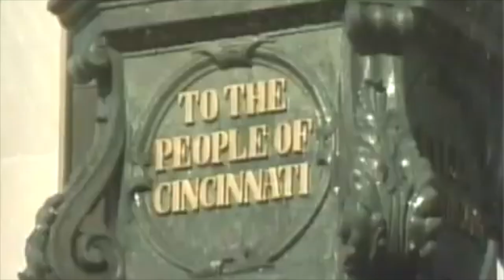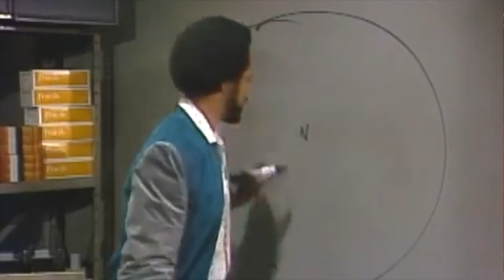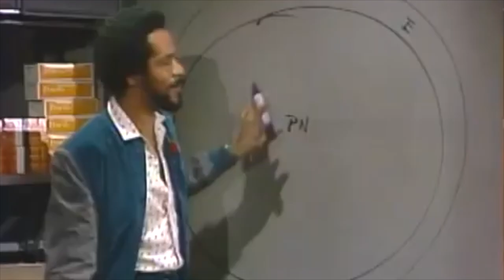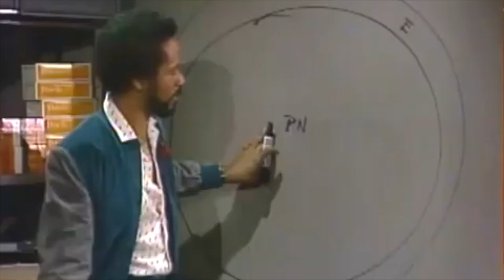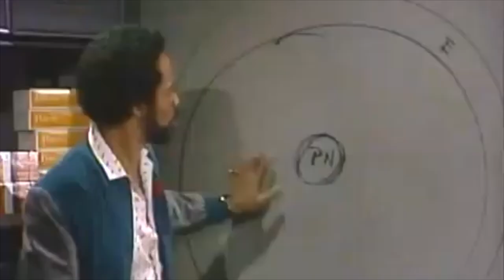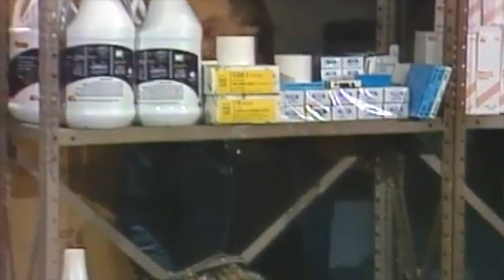WKRP in Cincinnati Season 3, Ep. 12 (#58) "Venus and The Man" NO COPYRIGHT - HELD BY CBS, WILSON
"Venus and The Man" is the 12th episode of the 3rd season, part of the 90-show series running on @CBS from 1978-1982. Here's the rest:

Closing Theme Lyrics:
Mad Tooth
Bar Chin-Up
Box Zing Outta Her Hair
Still Do The Modern-Day Whack-A-Mole Ditto (Uh-Huh)
What's That, Good Bartender?
I'd Had a Beer and I a'Head Out
I Said I Wouldn't Do it
If a Poodle Had a Lid On
- Jim Ellis